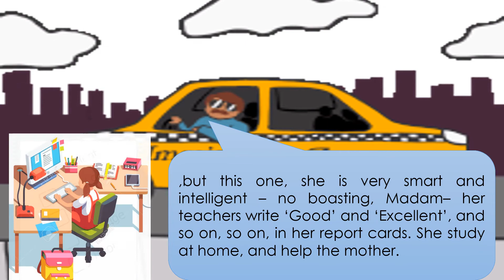THE TAXIMANS STORY BY CATHERINE LIM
TAXI MAN STORY BY CATHERINE LIM
MADE BY THE STUDENTS OF MMSU CTE. ELECTRICAL MAJOR FOR LIT 01